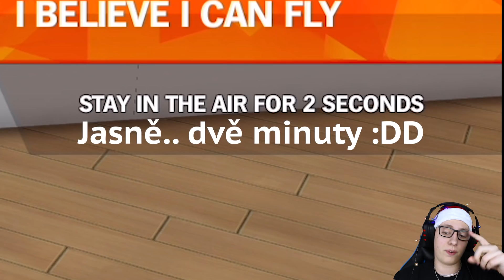VÁNOČNÍ ŠÍLENSTVÍ V OBCHODNÍM DOMĚ | Christmas Shopper Simulator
V dnešním Vánočním videu si předvedeme krásný příklad Vánočního šílenství v obchodních domech ve hře Christmas Shopper Simulator!

Hudba v intru a outru:
Tobu - Life

Mikrofon:
Behringer C-1U

Kamera:
Canon EOS 600D + 18-55 mm IS II